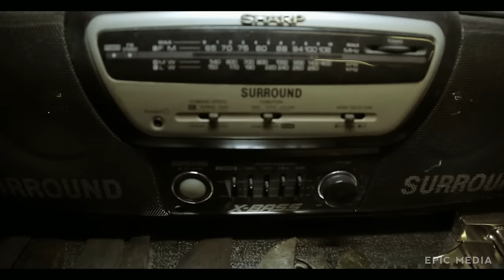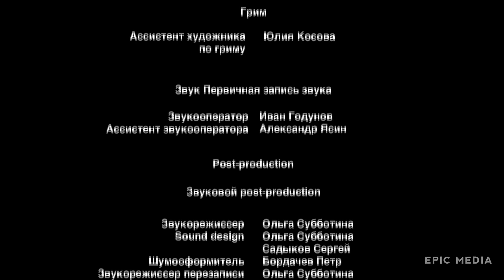FLINT. REDEMPTION | Episode 1 | Action | Original Series | english subtitles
A special squad mysteriously dies while undergoing training in the mountains, where a group of smugglers are hiding. Andrey must come out of retirement to investigate.

Starring:
Vladimir Epifantсev , Anastasiya Vedenskaya, Sergey Veksler, Mikhail Gorevoy
Directed by: Vladimir Epifantсev